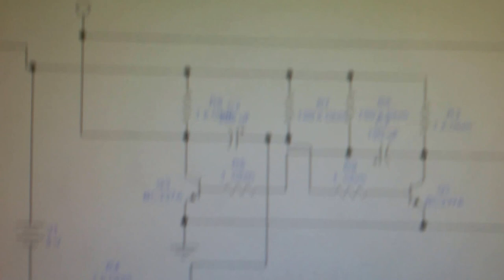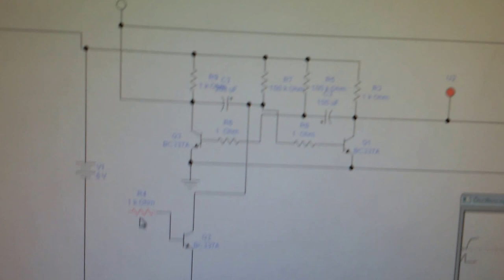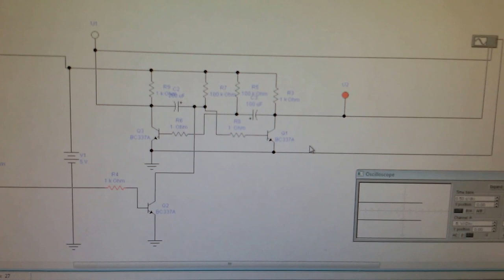CIRCUITO DE RESET PARA ACORDAR MODENS 3G UMTS 4G LTE 2G SERGTECH SERGTEC